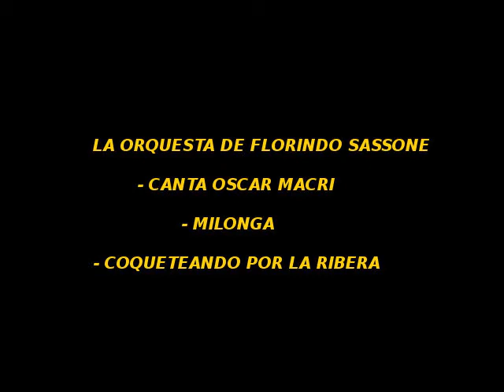Coqueteando por la ribera - Orquesta Florindo Sassone canta Oscar Macri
Grabado entre su jira en Colombia y Venezuela  en 1975 y en Caracas, actuó junto a una delegación artística argentina. En esa oportunidad eran sus cantores: Oscar Macri y Rodolfo Lemos. Después una gira a Porto Alegre, en Brasil y a Asunción, capital del Paraguay.

THIS AUDIO FILE IS 95 KBPS (FM Radio Format)